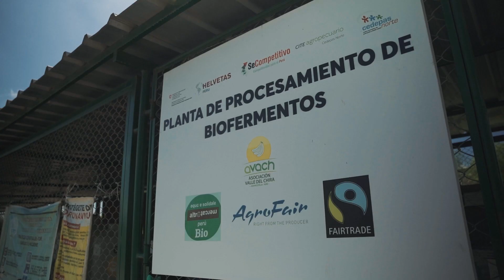Piura: Proyecto Mejoramiento de la competitividad de la cadena de banano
Desde SeCompetitivo apostamos por la innovación y competitividad en la cadena de valor del banano, donde hemos logrado 3981 beneficiarios en el desarrollo de banano orgánico. 🍌 🌎

¡Dale Play ▶️ y conoce más sobre el trabajo que viene realizando SeCompetitivo en la región Piura! 🇵🇪
Con Helvetas Perú y CEDEPAS Norte.